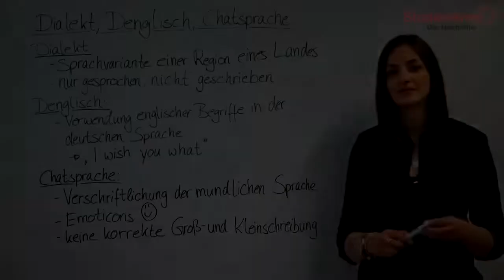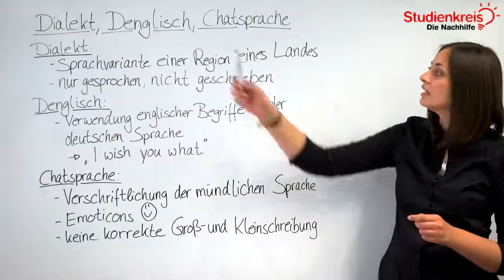Dialekt, Denglisch, Chatsprache - Sprachvariationen | Deutsch verstehen mit dem Studienkreis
Du möchtest dein neu erlerntes Wissen mit Übungsaufgaben testen oder hast Fragen zu dem Thema? Dann schau auf unserer Seite vorbei

Du möchtest wissen, welche Sprachvariationen es gibt? In diesem Video erklären wir es dir schnell und unkompliziert!